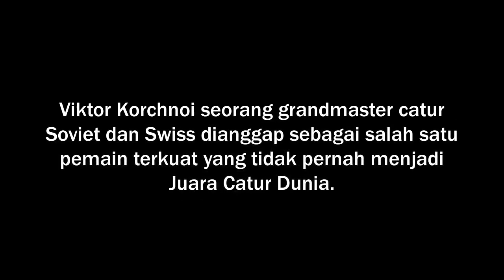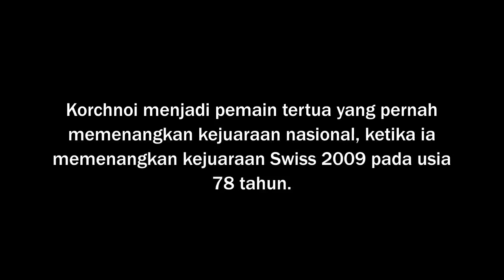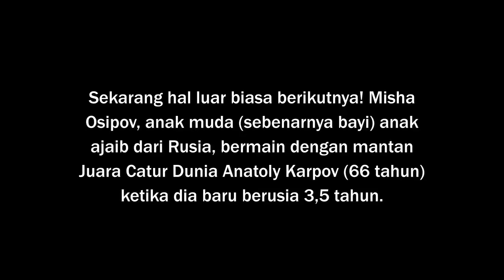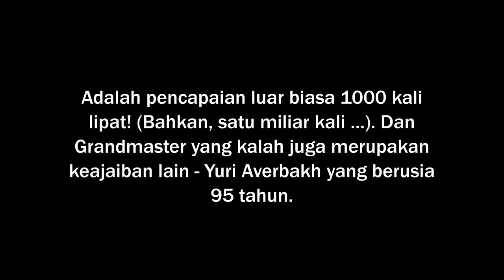Bocah Ajaib Usia 4 Tahun Ini Menantang Grandmaster Catur Tertua di Dunia Usia 95 Tahun!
Baru-baru ini ada berita terhangat tentang anak ajaib baru, usianya 4 tahun, bernama Misha Osipov, yang bermain dengan grandmaster Catur tertua di dunia, Yuri Averbakh yang berusia 95 tahun - dan mengalahkannya!

Ada banyak aspek "WOW" tentang kisah ini, jadi mari kita simak pelan-pelan. Grandmaster Catur tertua di dunia, Yuri Averbakh yang berusia 95 tahun masih sangat aktif dan bermain catur adalah hal luar biasa pertama. Viktor Korchnoi seorang grandmaster catur Soviet dan Swiss dianggap sebagai salah satu pemain terkuat yang tidak pernah menjadi Juara Catur Dunia. Dia adalah pemain catur yang sangat aktif dan kuat sampai ia meninggal pada tahun 2016, pada usia 85 tahun.